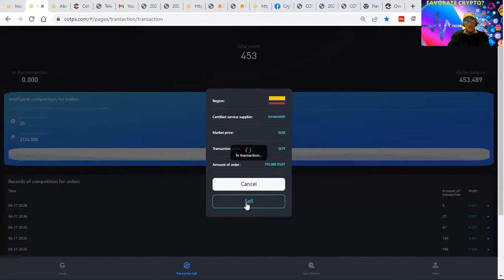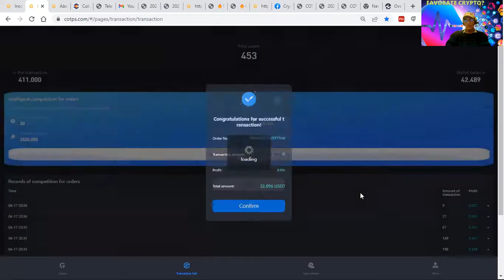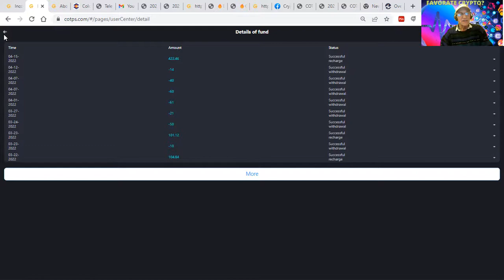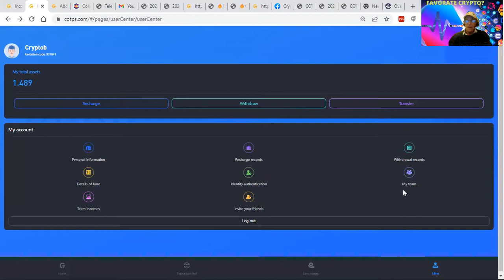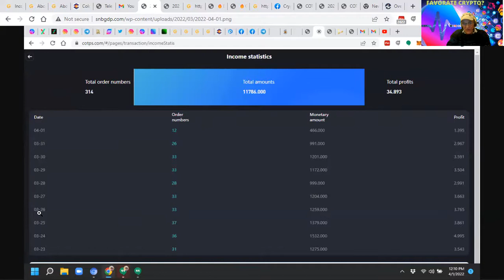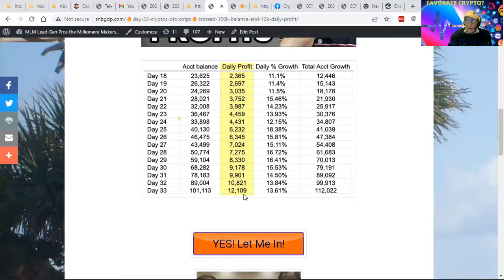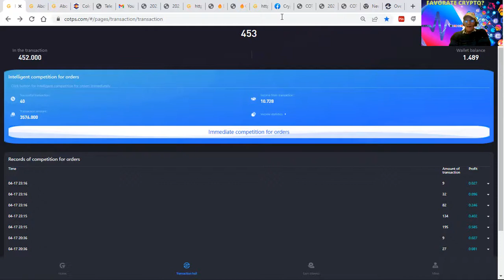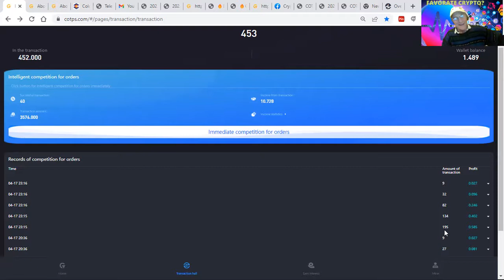30 DAY REVIEW SCAM OR BEST BUSINESS YET?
30 DAY REVIEW SCAM ORBEST BUSINESS YET? YOU DECIDE